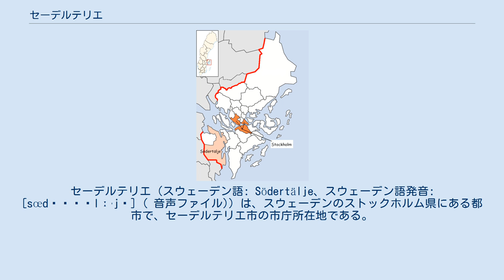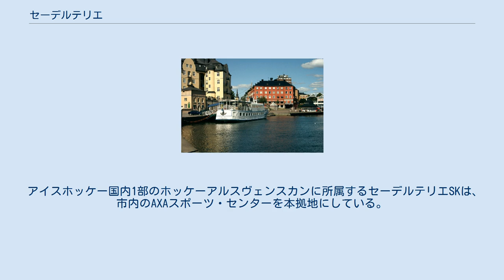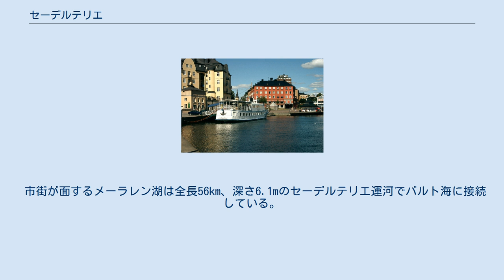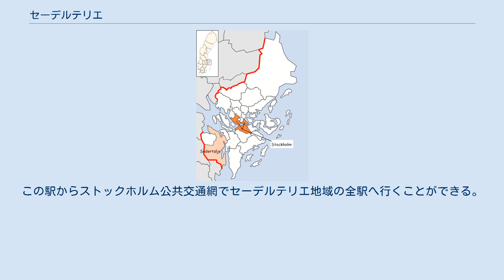セーデルテリエ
セーデルテリエ（スウェーデン語: Södertälje、スウェーデン語発音: [sœdəˈʈɛlːˈjə] ( 音声ファイル)）は、スウェーデンのストックホルム県にある都市で、セーデルテリエ市の市庁所在地である。
セデーテイェとも表記される。
 首都ストックホルムの南30kmに位置する工業都市で、国際都市でもある。
この事実はビジネスや文化、人口の面で如実に表れている。
 紀元600年ごろまで、メーラレン湖は海の一部だった。
地盤の隆起で次第に海から切り離されできたため、湖にのまれたり陸に乗り上げる舟があった。
 11世紀に Telje の名で記録に見られる。
17世紀にストックホルムの北方で同名の町が建設されると、双方のあいだでいさかいが起こったが、それぞれにセーデル（南）とノール（北）を冠することで決着した。
後者のノールテリエは、いまでは人口2万弱の都市になった。
 セーデルテリエは18世紀に勅許を下賜されたが、大北方戦争と疫病のまん延で人口はわずか200人にまで落ち込んだ。
 外国にルーツを持つ住民の割合は約39%で、年に1.5%ずつ上昇している。
最大の移民グループは市内に5軒の教会、2人の司教、2つのサッカークラブのほか多数の店舗や協会を有するアッシリア系である。
アッシリア系国際放送局のスロヨTVとスルヨヨ・サトはセーデルテリエに放送センターを置いている。
 イラク戦争の勃発で、市内にはアメリカ合衆国とカナダをあわせたよりも多いイラク難民が到来した。
移民にはこのほかフィンランド系、ユーゴスラビア系、チリ系が多い。
 言語ではスウェーデン語のほか、シリア語やアラビア語が話される。
フィンランド語やセルビア語を第二言語とする住民も少数ながらいる。
 バルト三国、コーカサス、モロッコをはじめとする北アフリカ、インドやパキスタンなどの南アジア、フィリピンや韓国といった東アジア、さらには南アメリカからも移民をひきつけている。
 フォルクスワーゲンのスウェーデン本社があるほか、トラック生産のスカニアや製薬のアストラゼネカが拠点を置く。
セーデルテリエ港はストックホルム地方第二の商港である。
市街の南10kmに位置するイェルナはラントメンネン・アクサ・フードサービスの本社所在地である。
 アイスホッケー国内1部のホッケーアルスヴェンスカンに所属するセーデルテリエSKは、市内のAXAスポーツ・センターを本拠地にしている。
サッカーでは1974年発足のアッシリスカFFと1977年発足のシリアンスカFCが、セーデルテリエ・フォトボルサレーナをホームとして共用している。
バスケットボールのセーデルテリエBBKは2004/2005シーズンのスウェーデン王者である。
 市街が面するメーラレン湖は全長56km、深さ6.1mのセーデルテリエ運河でバルト海に接続している。
運河にはストックホルム-ヨーテボリ間のイェータ運河を通る蒸気船も航行する。
掘削は15世紀前半に愛国の士エンゲルブレクト・エンゲルブレクトソンのそそのかしで始まり、1819年にようやく完成、1924年に拡張された。
 ストックホルム一帯で典型的な湿潤大陸性気候で、はっきりした四季がある。
高緯度のため夏には18時間以上日が出るが、冬になると日照時間は6時間もない。
メキシコ湾流の影響で、ほかの同緯度地域に比べると温暖で、晴れる日が多い。
年間の平均日照時間は1981時間である。
 夏の日中の最高気温は20度から23度、最低気温は15度前後で、時に25度を越す日もある。
冬はマイナス3度から1度の間で推移する。
春と秋は冷涼である。
 年間降水量は一年を通じて少なめの539ミリ。
12月から3月まで降雪があるが、降った雪は長持ちしない。
 ストックホルム県における位置 ストックホルム公共交通網の域内にある。
市中心部から5kmほど行ったセーデルテリエ南駅には、全国に向かうほとんどの列車が停車する。
この駅からストックホルム公共交通網でセーデルテリエ地域の全駅へ行くことができる。